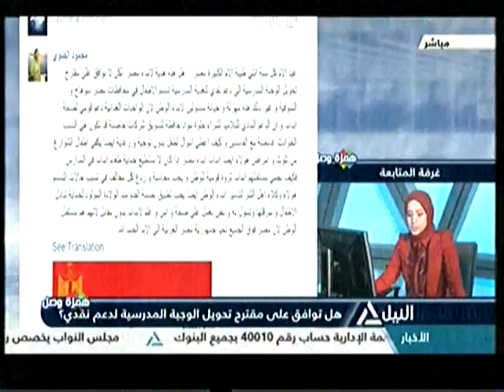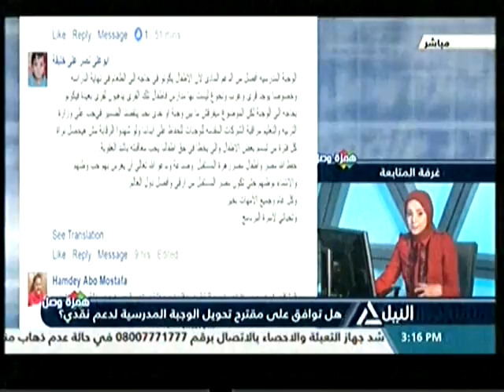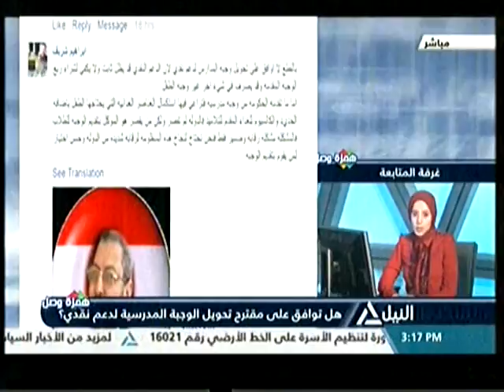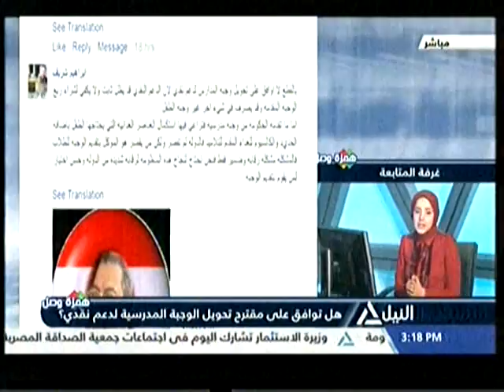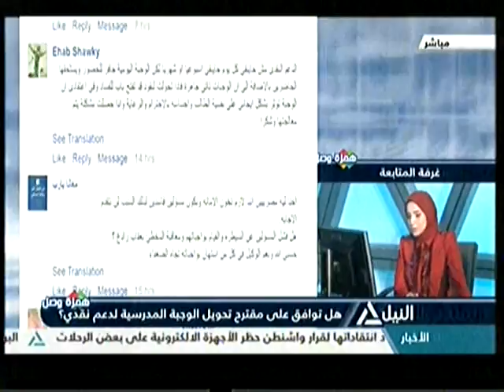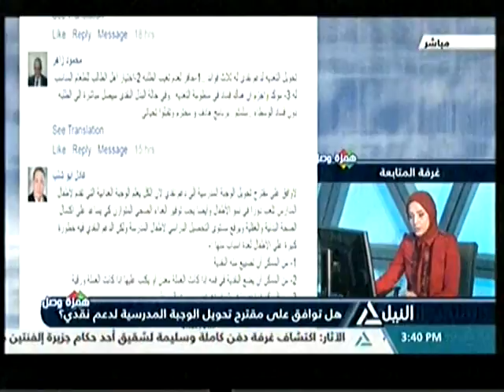همزة وصل 22-03-2017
همزة وصل
هل توافق على مقترح تحويل الوجبة المدرسية لدعم نقدي؟
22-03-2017